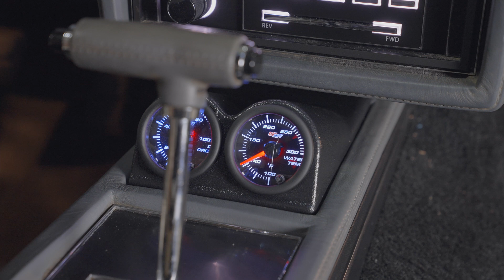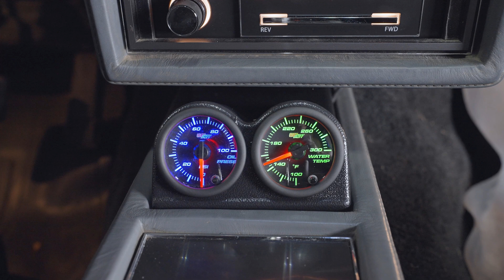GlowShift | How To Install A 7 Color Series Water Temperature Gauge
This GlowShift video shows you how to install a 7 Color Series Water Temperature Gauge into any car or truck with the included 1/8-27 NPT Water Temperature Sensor.

GlowShift 7 Color Series Water Temp Gauge
In this GlowShift Installation Video, we demonstrate how to install our 7 Color Series car and truck water temperature gauges. These gauges read from 100° to 300° Fahrenheit, monitoring your engine's coolant temperature to ensure that it doesn’t overheat.

About The 7 Color Series
The 7 Color Gauge Series features the Tinted, Black, or White 7 Color Series. The Tinted 7 Series has a stealth-like tinted lens and black gauge face; the Black 7 Series has a black gauge face and magnified clear lens, and the White 7 Series has a white gauge face and magnified clear lens. Choose between Blue, Green, Red, Teal, Yellow, Purple, or White for the analog LED display. These gauges come standard with microprocessor-controlled stepper motor technology which allows for accurate readings and smooth needle movement.

Water Temperature Gauge Installation
00:00 - Introduction
00:33 - Drain The Coolant
00:44 - Installing The Sensor
01:08 - Wiring The Sensor
02:55 - Connecting The Gauge
03:26 - Testing For Power
04:08 - Connecting To Power
05:17 - Completing The Install
05:32 - Outro

WARNING: This demonstration is meant to be a guideline. All vehicles are different and professional assistance is highly recommended for installing any gauge. As with all of our products, we recommend testing the gauge before beginning the install process.